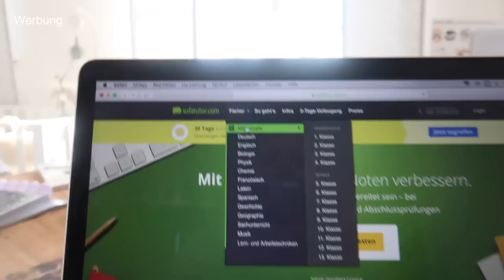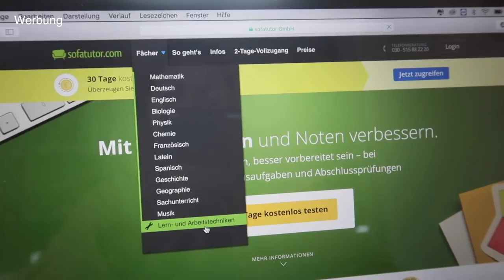Note 1 für Joana - Lernen lohnt sich - Vlog 1043 Rosislife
Das lernen hat sich gelohnt.
Joana hat Ihre Arbeiten zurück bekommen.

Hier kommt Ihr zum Angebot für Sofatutor